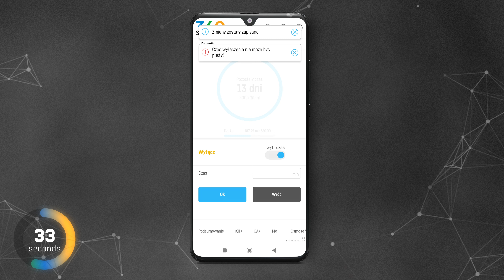Dosing Pump ATO Reef Factory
🎥 Zapraszamy na film o genialnym rozwiązaniu dla każdego akwarysty – Dosing Pump ATO od Reef Factory!

💧 Precyzyjne i inteligentne uzupełnianie wody
- Ultra dokładna pompa perystaltyczna połączona z czujnikami poziomu cieczy automatycznie uzupełnia wodę, kiedy jej poziom spada.
- Stabilizuje parametry w Twoim akwarium, dbając o zdrowie jego mieszkańców! 🐠

🔧 Innowacyjna konstrukcja:
- Pompa eliminuje potrzebę dodatkowych pomp obiegowych, co minimalizuje ryzyko korozji wirnika.
- Montaż na szynie DIN sprawia, że urządzenie idealnie pasuje do każdej akwariowej szafki. 🛠️

📱 Monitorowanie przez aplikację Smart Reef:
- Prosta kontrola ilości dolewanej wody.
- Powiadomienia i alarmy o stanie zbiornika bezpośrednio na Twój telefon.
- Jeśli szukasz inteligentnego i precyzyjnego rozwiązania do automatycznego dolewania wody w akwarium, Dosing Pump ATO od Reef Factory to strzał w dziesiątkę! 🎯

🕒 Godziny otwarcia Crazy Coral:
Poniedziałek: 12:00 - 16:00
Wtorek - Środa: 12:00 - 18:00
Czwartek - Piątek: 12:00 - 20:00
Sobota: 10:00 - 14:00

📞 Masz pytania? Zadzwoń do nas!